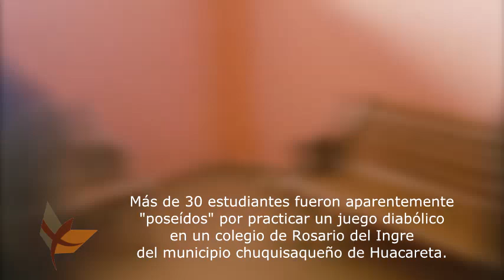Huacareta: ¿Estudiantes “poseídos” por practicar un juego diabólico?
Luego de practicar un aparente juego diabólico, más de 30 estudiantes de un internado de la comunidad de San Jorge Ipati, en Rosario del Ingre, municipio de Huacareta (Chuquisaca), sufrieron convulsiones, desmayos, delirios y otras reacciones que preocuparon a las autoridades, quienes solicitaron la presencia de sacerdotes especialistas en exorcismo. Los padres de familia incluso llamaron a curanderos de regiones vecinas.